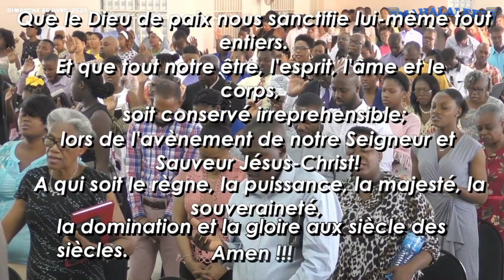Culte du Dimanche 25 Avril 2021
N’oubliez pas de cliquer sur la cloche pour activer les notifications et savoir quand une nouvelle vidéo est disponible.